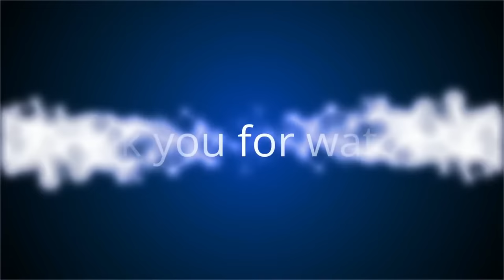Wow luckily! Catch up KOI and many colorful fish never seen before